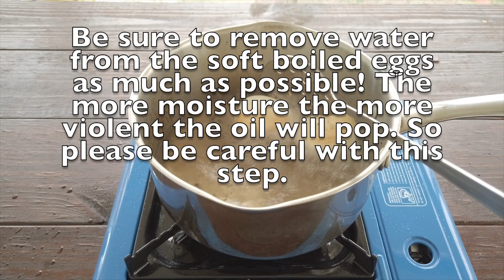Tamarind egg basil a.k.a " Son In law eggs"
The Thai Son in law eggs is an amazing dish. So I had to make it myself except I had to put my own twist to this recipe and it turned out so delicious!

Camera Equipment:
GoPro Hero 7 Black
GoPro Dual Battery Charger + Battery
Zookki Accessories Kit for Gopro
DJI OSMO Pocket
Samsung Galaxy s9+
SONY a6000